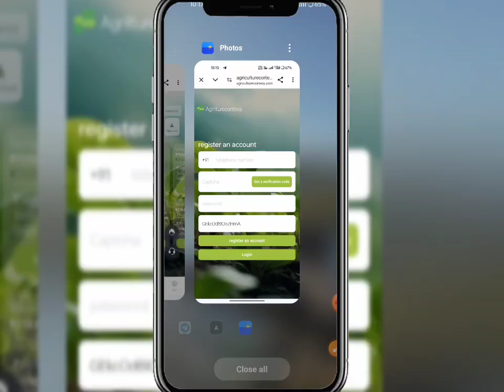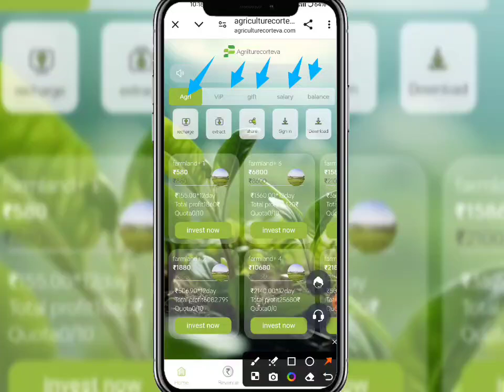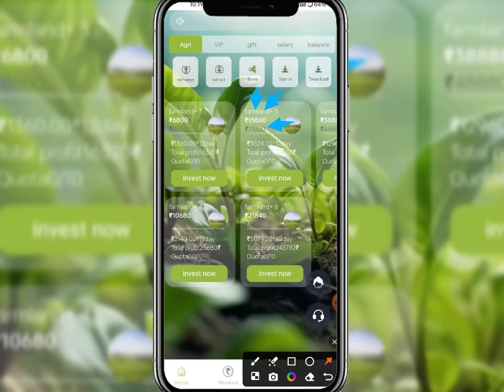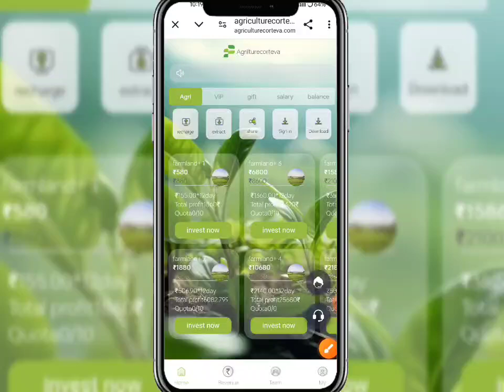Agriculture Corteva Earning App | Agriculture Corteva App Se Paisa kaise kamaye | Real Or Fake ...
New_____________Earning____________apps

new Earning apps ll Earning apps ll new task earning apps best new earning apps ll order grabbing app ll work online gleasonl  apps new earning  app today | gleasonl  app payment proof | gleasonl App se paisa kaise kamaye full daitels review 🤑

🤑 New Apps Name, agriculturecorteva 🤑
gleasonl share App Payment Proof,
gleasonl share Earning App,
gleasonl share app,
gleasonl App full plan,
gleasonl share App full business plan,
gleasonl App full Earning details,
gleasonl app online earning app
gleasonl app Paytm cashHGN

earning Gyan. Earning Gyan

 SUBSCRIBE_LIKE_SHARE_COMMENTS .

-– – – SUBSCRIBE_LIKE_SHARE_COMMENTS .

earning website
earning app
Earning 🤑
2021 New Free Paytm Cash App, New Paytm Cash App, Free Paytm Cash App, Today Paytm Cash App, Free Paytm Cash Without any Investment, How to Make Money, New Self Earning Apps, Best Self Earning Apps For Paytm, Free Paytm Cash For All User, Mr Aman technical, watch video earn paytm cash, best earning app